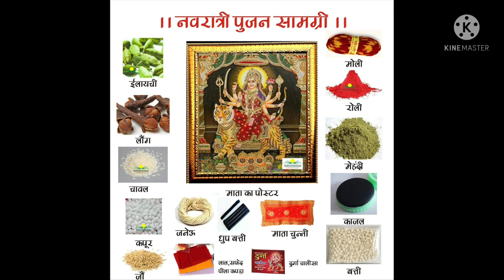नवरात्रि पूजन में क्या-क्या सामग्री होनी आवश्यक है संपूर्ण जानकारी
jai shri krishna radhe radhe welcome back to my channel jha hum baate krte h laddu babu ke bhog , vastra , shringar aur puja path k bare m agr apko hmari video psnd aa ri h to inhe like kre channel ko subscribe aur pass wale bell icon ko b press kare taki aane wali videos ka noti aap tak samay s phuchta rhe aur comment krk jrur btaye ki aapko video kaisi lagi
                  HARE KRISHNA